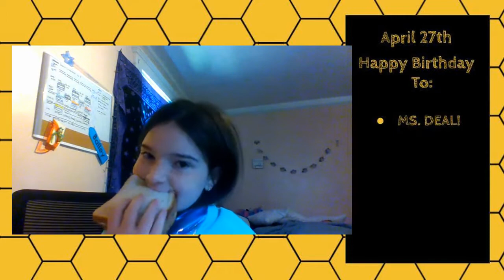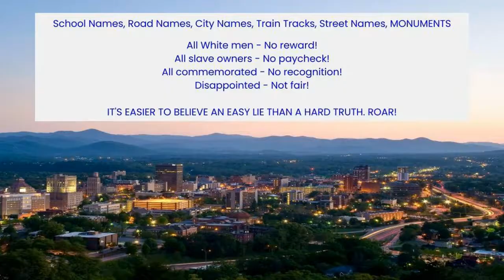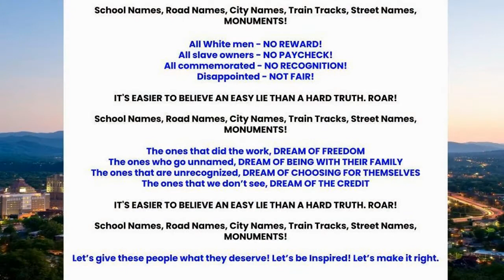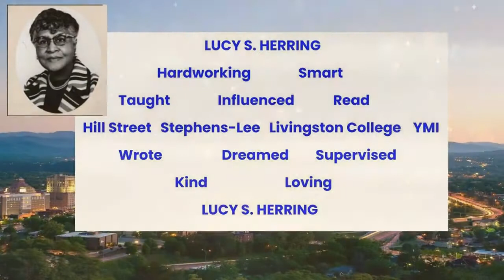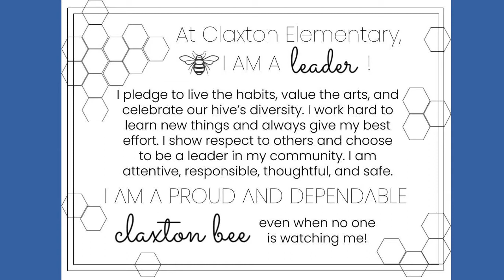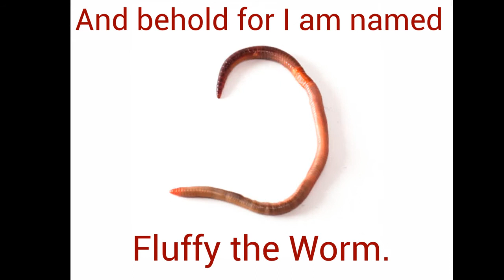Apr 27 Claxton Honeycomb News